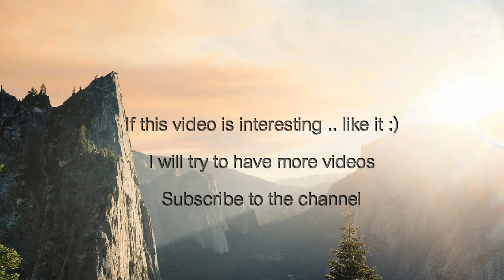Geekvape Aegis MAX .......Problem - no atomizer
Geekvape Aegis MAX
Problem - no atomizer
Disassembly and repair